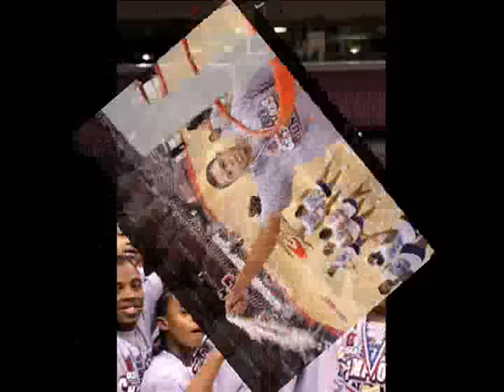DAYTON DUNBAR 2007 STATE CHAMPS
DUNBAR AMAZING 87 POINTS AGAINST UPPER SANDUSKY IN THE STATE CHAMPIONSHIP GAME. state finals